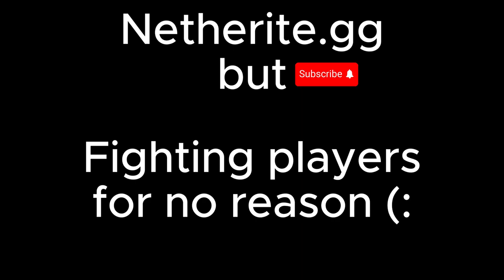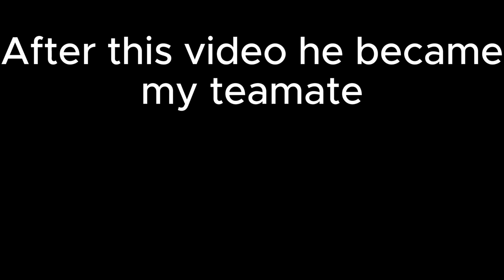Lifesteal pvp against random people.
This is my first video on a lifesteal server.
The original idea was to turn down fov every kill/death but i changed the idea later on.